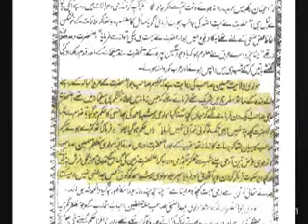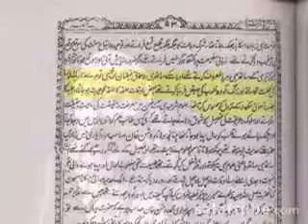Tazkerat ur Rasheed Ka Jaiza Shk Tauseef Ur Rehman 7/16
Tahir-ul-Qadri mujaddid Reviver Islam Muslim Ajmer sharif India Khawaja ghareeb nawaz Chishti sunni Ahl Sunnat Minhaj ul Quran Wahabi Khawarji Zakir Naik nalaik lanati jahil moulvi scholar waseela shirk bidat bidah deobandi barelvi aaa Hazrat Deen Naat mehfil Milad mazar shrine Auliya film Qtv etv siasat politics geo tv movie Mumbai Bollywood shahrukh khan katrina amitabh bachan Hero Actor actress lata rafi karina kapoor aamir salman cinema
tahir ul qadri minhaj ul quran ilyas attar qadri FaizaneMadina Faizan Madina Dawateislami Madani Channel irfan shah mashadi ala hazrat imam ahmed raza khan fazil barelvi dr israr ahmed maulana tariq jameel bayan tablighi jamaat ijtima junaid jamshed naat mera dil badal de muhammad ka roza alittehaad maulana ayub safdar darul uloom dar uloom deoband deobandi hanafi fiqh channel maulana ilyas ghuman munazara mufti hanif qureshi shahid afridi kal tak javed chaudhry Shahid Nama Dr. Shahid Masood Dr. Zakir Naik peace tv